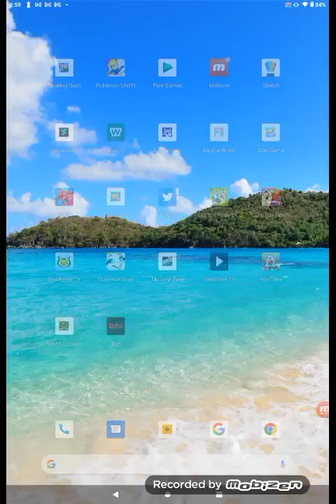mobizen 20220525 175826